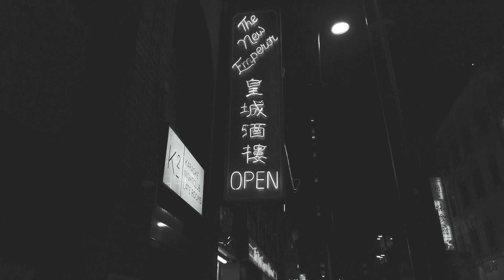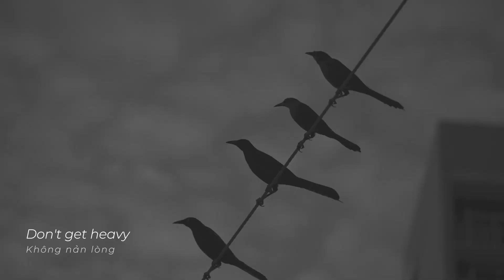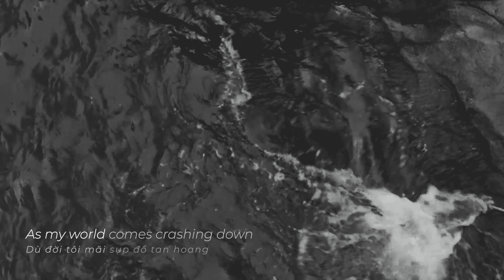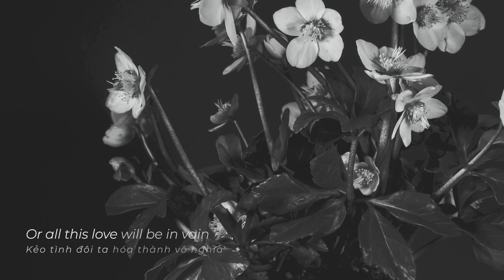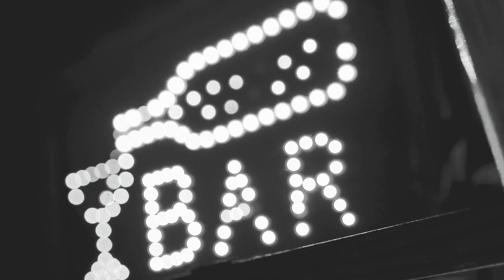[Vietsub Lyrics] Present Tense - Radiohead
Lời bài hát Present Tense
Sáng tác:  Radiohead
Vietsub & Edit: Felix

Giới thiệu:
Radiohead là ban nhạc rock nổi tiếng đến từ Oxfordshire, UK,  với thành viên chính gồm hát chính Thom Yorke, anh em guitarist thiên tài Johnny và Colin Greenwood,  Ed O'Brien và Philip Selway. Được xem là một trong những ban nhạc vĩ đại nhất mọi thời đại, trong gần 40 năm làm nghệ thuật của mình, Radiohead đã để lại dấu ấn và sức ảnh hưởng to lớn với lối chơi nhạc thử nghiệm tiên phong thiên biến vạn hóa cực kỳ sáng tạo, không chỉ dừng lại ở rock mà còn hòa quyện âm hưởng của tất cả các thể loại nhạc khác, từ jazz, hiphop, baroque pop, folk cho đến electronic...

Bài hát "Present Tense" nằm trong "A Moon Shaped Pool", album thứ 9 (và hi vọng không phải là cuối cùng) của Radiohead. Bài hát bộc lộ nội tâm và phản ứng hết sức tự nhiên của con người trước nghịch cảnh và buồn đau: từ chối bỏ, trốn tránh hiện tại, nhắm mắt làm ngơ cho đến cố gắng vực dậy và chấp nhận sự thực. Nỗi buồn này cũng là chủ đề hiện diện xuyên suốt các bài hát trong album A Moon Shaped Pool, chịu ảnh hưởng từ sự đổ vỡ và mất mát của nghệ sĩ Thom Yorke khi người vợ gắn bó 25 năm của ông qua đời vì bệnh.

Lyrics & Lời dịch:

[Verse 1]
This dance
Giai điệu này

This dance
Điệu nhảy này

Is like a weapon
Là một loại vũ khí

Một loại vũ khí

Of self-defence
Dùng để tự vệ

of self-defence
Dùng để chống lại

Against the Present
Thời khắc này

Against the Present
Sự thực này

The Present Tense
Thì Hiện Tại này

No, I won't get heavy
Không, tôi sẽ không rầu rĩ

Don't get heavy
Không nản lòng

Keep it light and keep it moving
Hãy để mọi thứ nhẹ nhàng trôi

I am doing no harm
Tôi không làm điều gì có lỗi

As my world comes crashing down
Dù đời tôi mãi sụp đổ tan hoang

I'll be dancing
Tôi vẫn cứ nhảy múa

Freaking out
Xoay cuồng

Deaf, dumb, and blind
Như chưa thấy, chưa rằng, chưa nghe

[Chorus]
In you, I'm lost
Lạc lối trong em

Lạc lối trong tình em

[Verse 2]
I won't turn around or the penny drops
Tôi sẽ không ngoảnh đi hay cố làm ra lẽ

Won't stop now, won't slack off
Sẽ không dừng lại, hay ngừng cố gắng

Or all this love will be in vain
Kẻo tình đôi ta hóa thành vô nghĩa

To stop from falling down a mine
Ngừng để mọi thứ rơi xuống vực thẳm

It's no one's business but mine
Là trách nhiệm mà tôi phải làm

Where all this love has been in vain
Khi tình yêu này chẳng còn gì cứu vãn

Lạc lối vì không còn em
Video Vietsub thực hiện bởi channel Midnight Radio
Bản quyền lời dịch và video edit thuộc về channel Midnight Radio
Kênh hoạt động phi thương mại, không chạy bất kỳ quảng cáo nào.